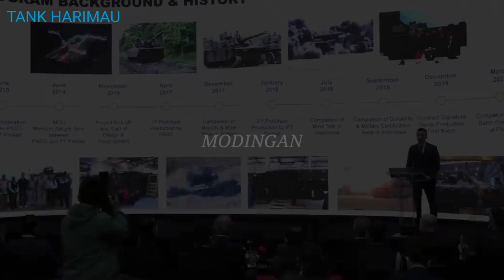PT PINDAD TERIMA BATCH PERTAMA TANK HARIMAU/MT KAPLAN DARI FNSS TURKI SIAP PRODUKSI MASSAL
Indonesia segera menerima Tank Kaplan pertama dari Turki pada 15 Maret 2022. Tank kelas menengah (Medium Tank) ini merupakan hasil kerja sama antara FNSS Defence System Turki dan PT Pindad.

Proyek Kaplan MT merupakan kontrak ekspor pertama Turki di Kelas Medium Weight Tank. Ini merupakan proyek pertama yang dimulai dan diselesaikan dalam kerangka Perjanjian Kerjasama Industri Pertahanan antara Indonesia dan Turki.

Berdasarkan kontrak tersebut, ada 18 unit tank Kaplan yang akan diproduksi, 10 tank pertama akan diproduksi di Turki dan 8 tank sisanya akan diproduksi di Indonesia. Tank Kaplan akan dioperasikan Angkatan Darat Indonesia (TNI AD)